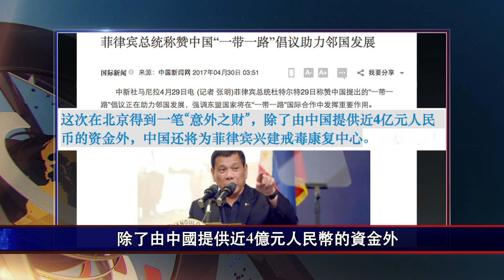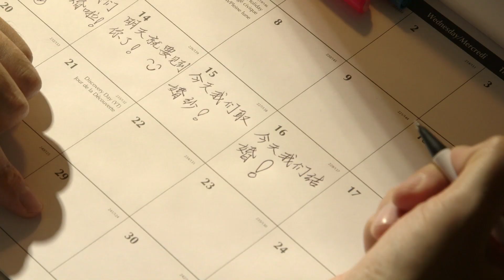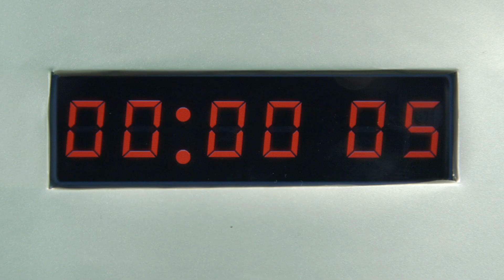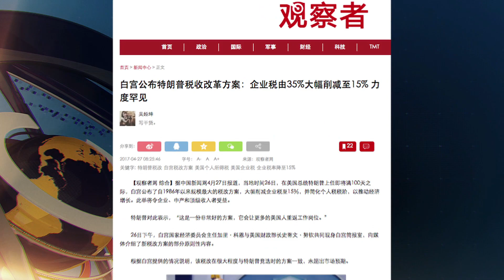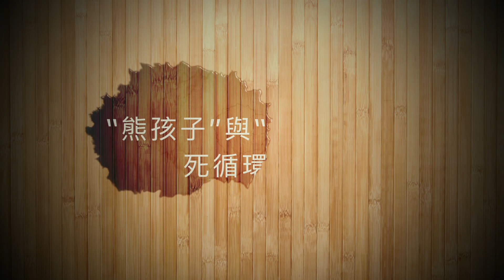大陸新聞解讀第504期完整版